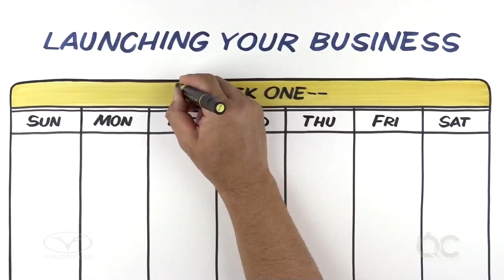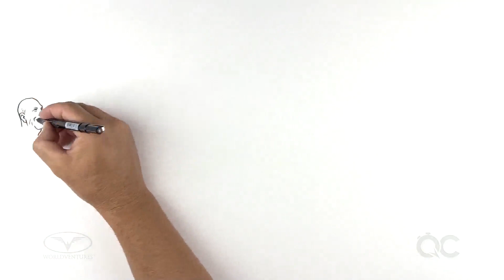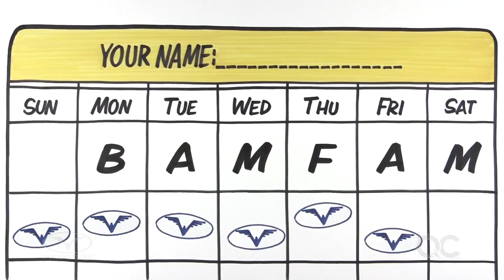QuickCoach: BAMFAM (WorldVentures)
One of the critical strategies for success with WorldVentures is something we call BAMFAM. It’s an acronym that stands for “Book A Meeting From A Meeting,” and it reminds us that the moment someone joins we should begin filling up their calendar with appointments to help them get some quick wins. Follow these tips and you’ll keep your calendar full, and always have new and excited people to work with!

QuickCoach is your go-to solution when you need help fast! Each video in this powerful WorldVentures training series covers a different topic in a simple, bite-sized format. They’re designed to save you time, reinforce the more in-depth training you receive at events, and help you and your team achieve greater success. But, for the absolute best training we have to offer, make sure to reserve your seat at the next live training event. And, next time you need a quick tip, before you call your mentor, check out QuickCoach!